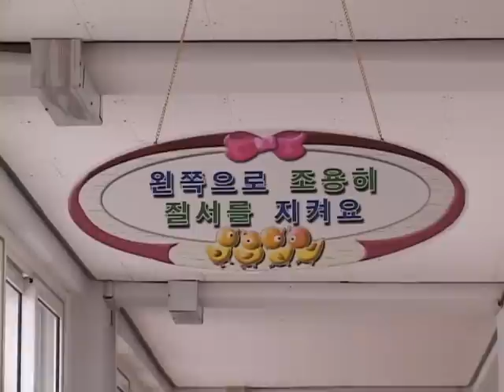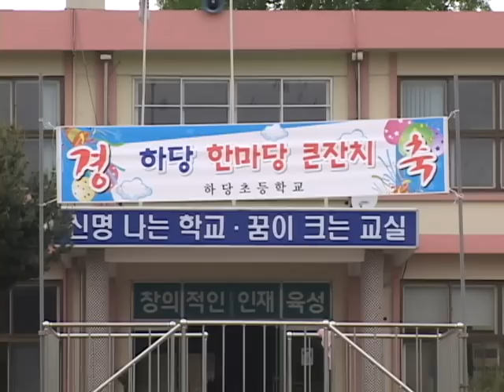하당초등학교 (Hadang Elementary School)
[한국향토문화전자대전] 하당초등학교 (Hadang Elementary School)
미래사회에 이바지할 '창의적인 사람' 육성을 위해 '바른 인성으로 이웃과 나라를 사랑하는 어린이, 새로운 생각으로 자신의 능력을 펼치는 어린이, 스스로 학습하며 국제사회를 이끌어갈 어린이, 즐겁게 생활하며 건강한 심신을 기르는 어린이'로 교육 목표를 정하여 학생 중심의 교육을 실천하고자 한다.